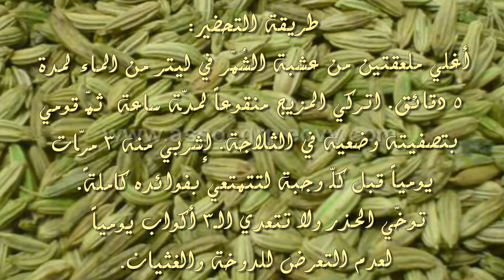عشبة الشُمّر لحرق الدهون بسرعةٍ قياسية